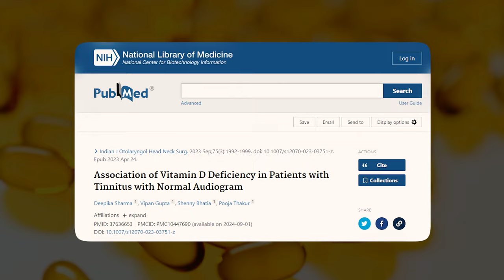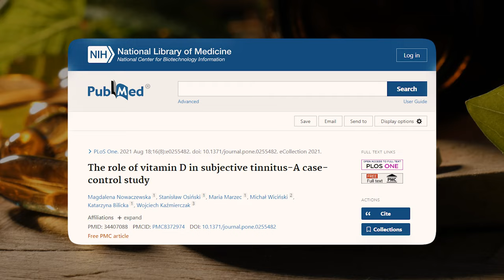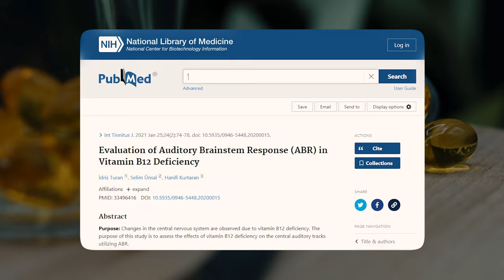Can A Vitamin Deficiency Cause Tinnitus?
➡️ Unlock Lasting Relief From Tinnitus! Schedule a FREE Consultation with Treble Health Today

Can a vitamin deficiency be the root of your tinnitus? Dr. Ben Thompson, AUD, looks at the evidence into whether Vitamin D and B12 deficiencies are to blame for ear ringing.